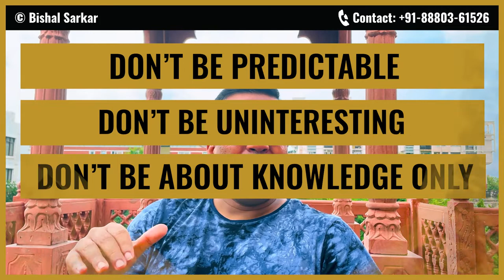Secret P.U.K.E. Formula That Average Speakers & Leaders Follow in Their Speaking